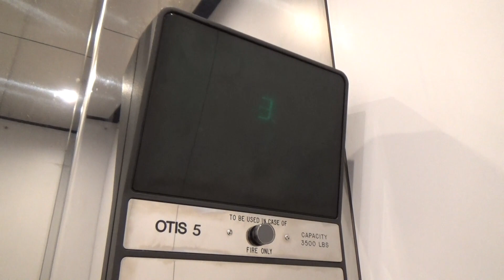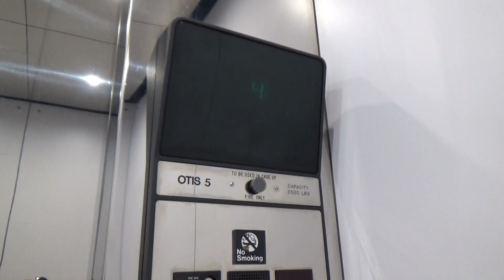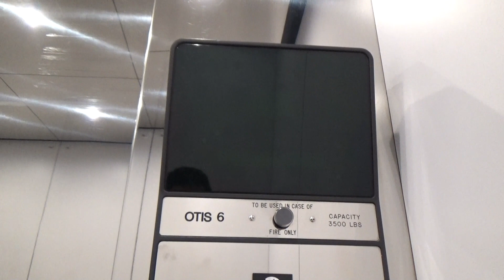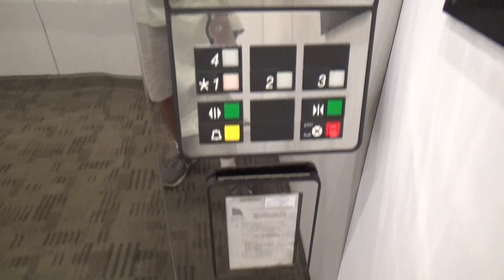Nice OTIS Series 1 Traction Elevators - Signature Center II - Pleasanton, CA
[Recorded 9-3-21] This is the first elevator set in the second building at Signature Center. These are cool OTIS Series 1 traction elevators serving four floors. Not something you see every day, but I'd say that's at least more common than a three-floor one. Like the rest of the elevators here, these are well-taken care of. Sadly, these have also most likely been modded. For some reason, these don't go to the top floor. It's weird how both buildings have sets of elevators that don't even go all the way up. I looked in both buildings for an auxiliary car to no avail.

Technical Specifications

ELEVATOR BRAND
   Original Installer: OTIS
   Modernizer: N/A
YEAR INSTALLED: 1986
FIXTURES (ORIGINAL)
   Call Stations: Series 1
   COP: Series 1
FIXTURES (MODDED)
   Call Stations: N/A
   COP: N/A
DOORS
   Type: Center-opening
   Equipment: OTIS
   Safety: Multi-beam sensor
MACHINE
   Drive: Traction
   Type: Overhead
CAPACITY
   Pounds: 3500
   Persons: 21
CHIMES: Electronic
INDICATOR: Digital segmented
PHONE: Innovation Universal
FLOORS SERVED: 1-4
# OF ELEVATORS: 2
ORIGINAL FIXTURES: All original